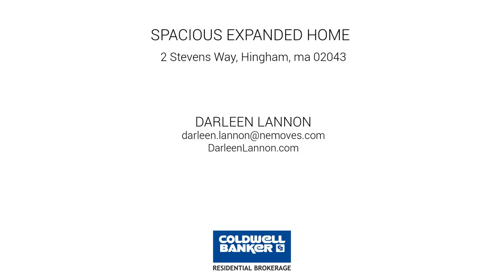2 Stevens Way, Hingham, MA 02043